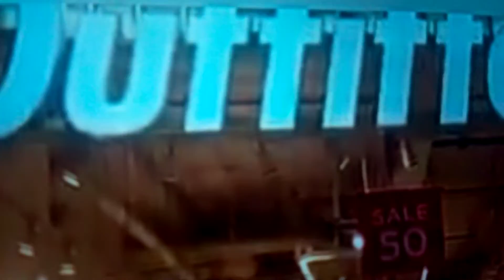Visit to packages Mall enjoy